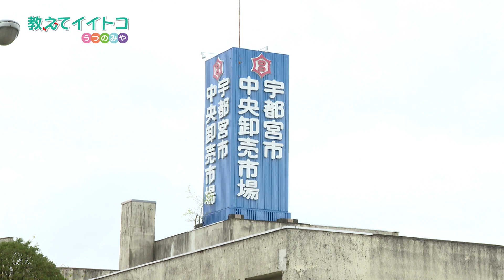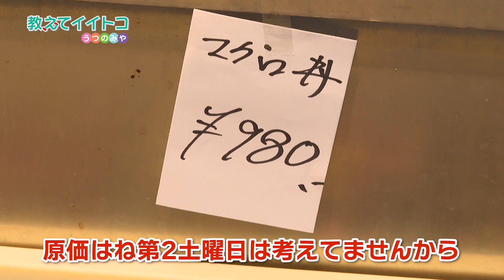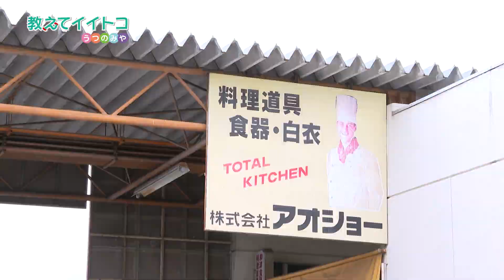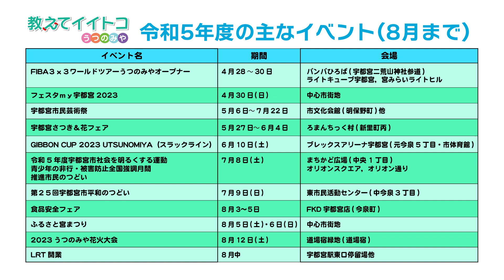【宇都宮市】教えてイイトコうつのみや「うんめ～べ朝市」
リポーター 井上マーが街を歩いて宇都宮のイイトコを再発見！
今回は「うんめ～べ朝市」！